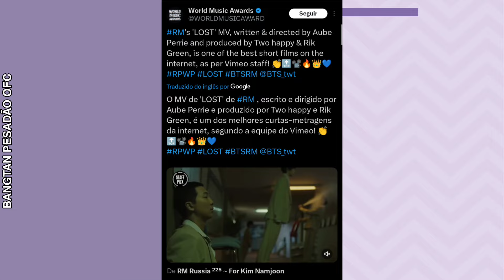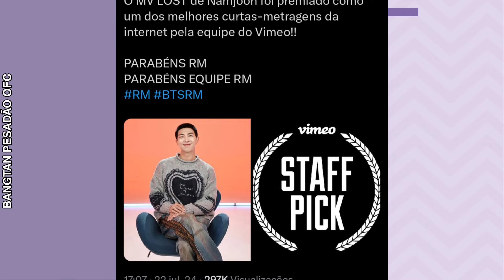🚨S.M NÃO IMPEDE O JK DE REALIZAR ALGO GRANDIOSO; REAÇÃO INESPERADA DO JM EM VD CHAMA A TENÇÃO; NJ E+